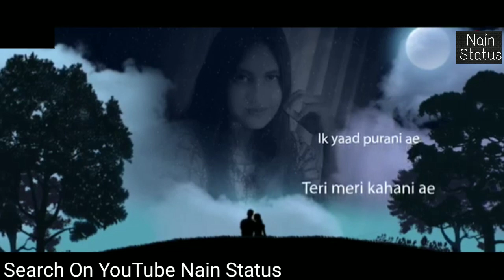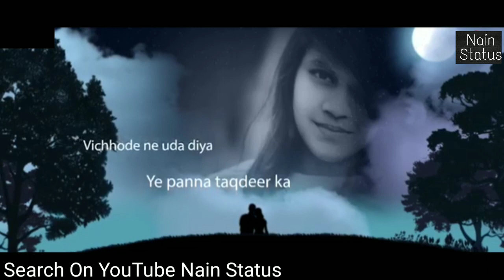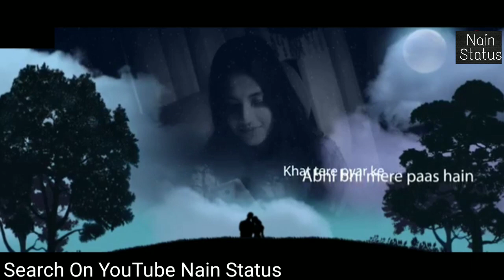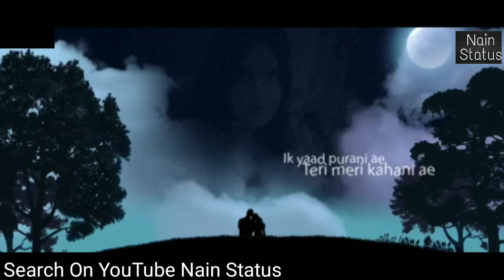ik yaad purani hai// nice song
ik yaa purani h full sad song